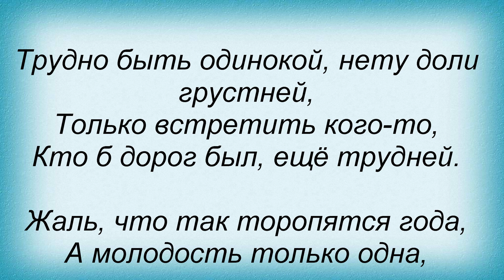Слова песни Песни из кинофильмов - Живу надеждой